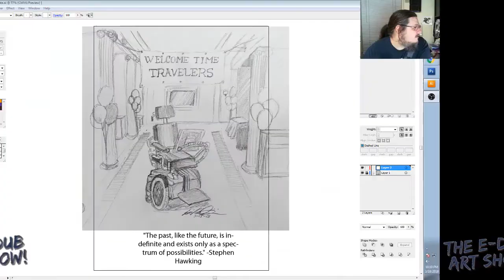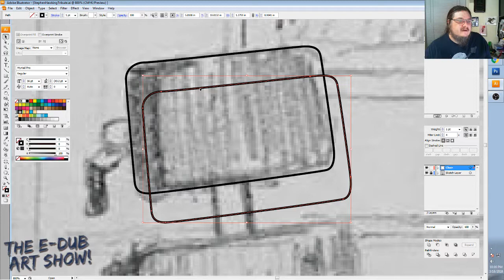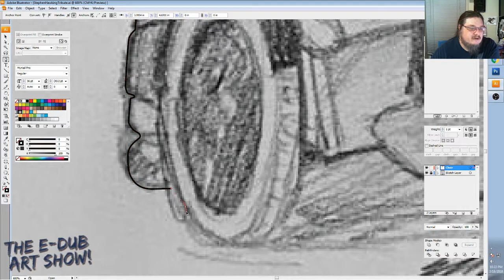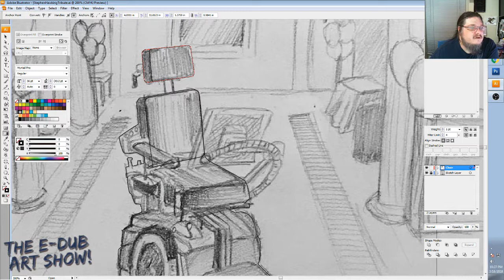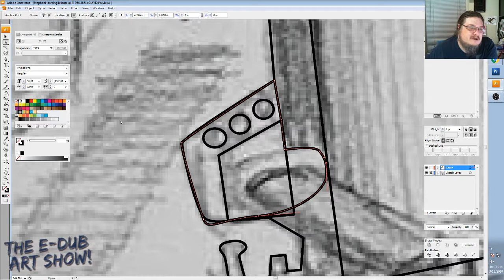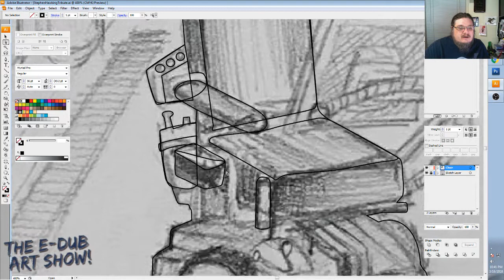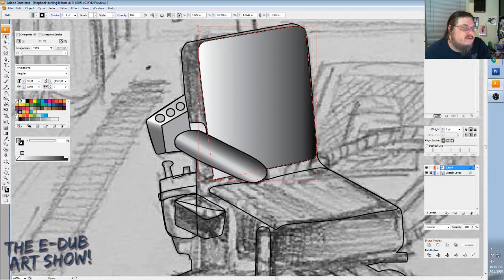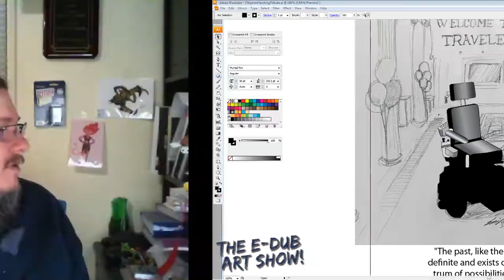The E-Dub Art Show Ep9: Stephen Hawking Tribute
Live Adobe Illustrator Drawing.

Today I will be starting a brand new project! Last week I finished a high elf based on a random character generator. Coming soon will be some process videos! Also I am looking into adding Twitch into my streams as either a simulcast or different broadcast. YAY! More Art!

Let me know what you want to see. Be sure to check out the artists in the links!

LINKS

Artists I mention and follow!